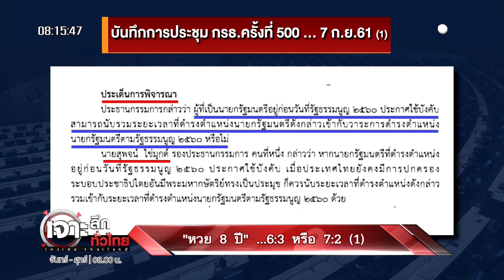“หวย 8 ปี” ... 6 : 3 หรือ 7 : 2 (1) | เจาะลึกทั่วไทย | 30 ก.ย. 65